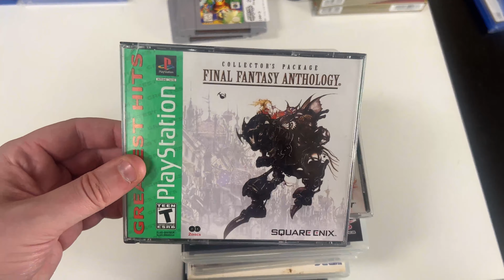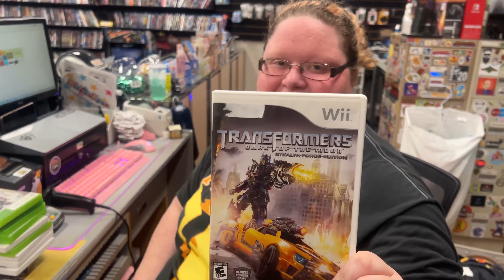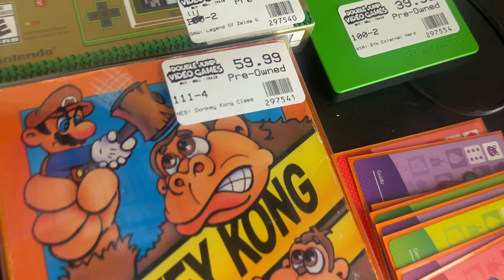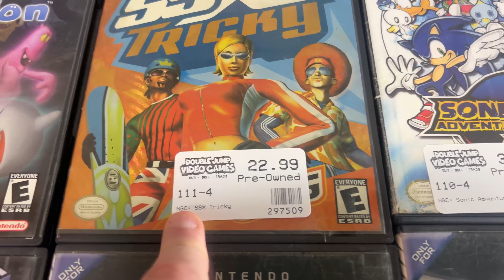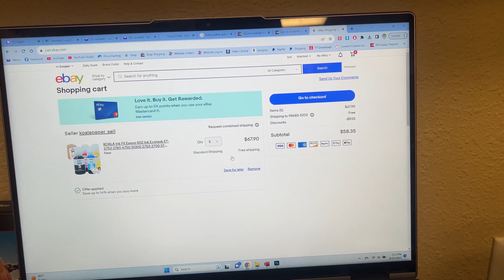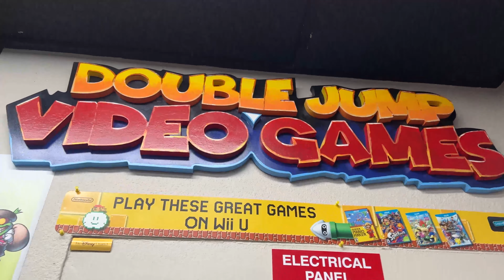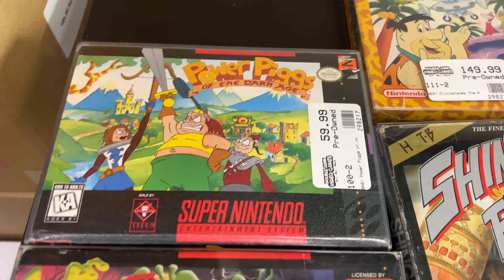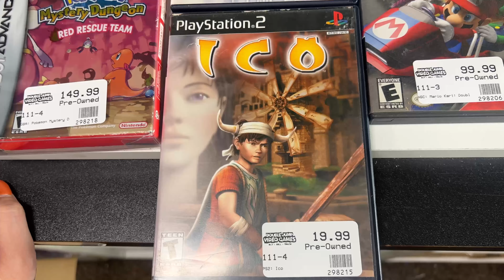The ABSOLUTE MOST We’ve EVER Sold in a Sale! | DJVG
Electronic Duster:

Goof Off (4oz - 3 Pack):

Goof Off (22oz):

Isopropyl Alcohol Spray Bottle:

Plastic Polishing Kit:

Eco Tank Printer:

Un-Du Sticker Adhesive Remover:

Wireless Scanner:

Plastic Razor:

Scotty Peeler:

Styrofoam Cutter:

NES Repro Styrofoam Board:

Small Keychain / Jewelry Display:

Plastic Display Stand (For Cartridges):

Acrylic Display Stand:

HDMI Switch:

Pink Monitor Dust Cover:

Tripod Phone Mount:

Boom Arm Camera Mount:

Table Top Tripod:

Tall Rolling Chair:

Kyles Favorite Candle:

Acrylic Book Ends:

Collapsible Totes:

Frog Tape Dispenser:

PC Organizer / Dry Erase Top:

Paper for Disc Only Artwork:

00:00 So Many Orders
02:59 Package Unboxing
03:44 New Switch Games!
05:32 Closing Time
07:41 Custom Gamecube Art
10:28 The Next Morning!
10:46 Trade-In Time w/Cooper!
15:54 Staff Picks w/Ariel!
17:42 Sega Saturn Heat Press
18:34 Heat Press Results
19:06 Printer Wins
20:13 Life With Colton
21:33 Life With Ryan
27:33 Orders Done
28:23 Follow Us On Twitch!
29:11 Trade-In Time w/Abbey!
32:44 Question Of The Day